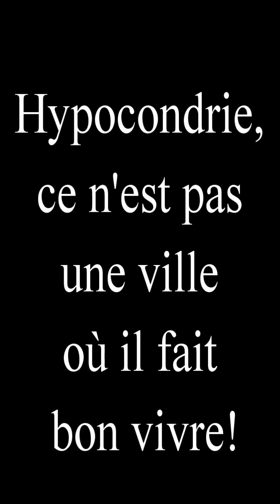Chronique 15 mars 2023